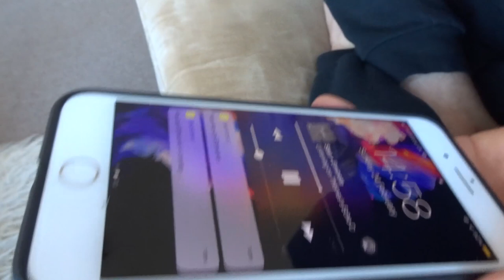Getting Back on a BMX - Vlog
BMX, flats and tricks down the local! Don’t miss this madness from poco!

My new vlog is here and happy to surprise you all with my daily things including cleaning up the flat and rearranging EVERYTHING and Getting back on my BMX, riding bikes and smashing tricks down the local skatepark!

Welcome to my video! Thankyou for clicking on this please let me know exactly how you felt about this video and the content involved!

Please remember that our jokes in this vlog are NOT to be taken seriously and anyone who is easily offended or TRIGGERED do not watch.